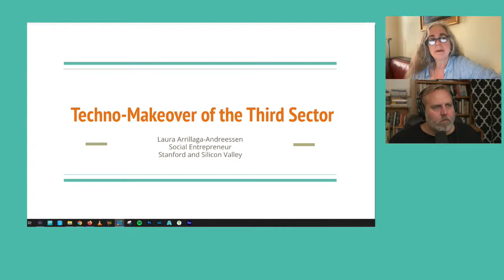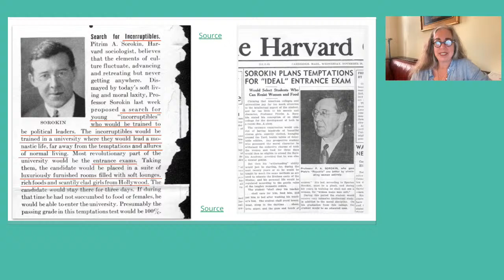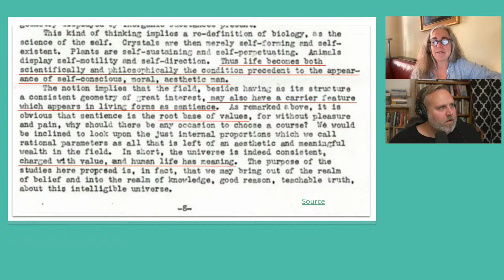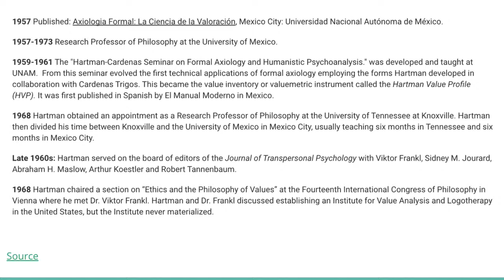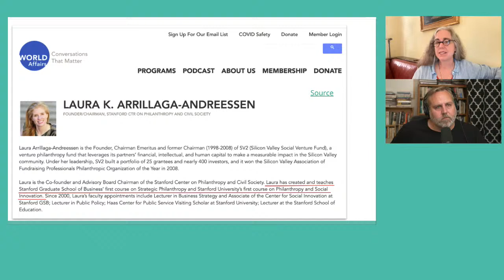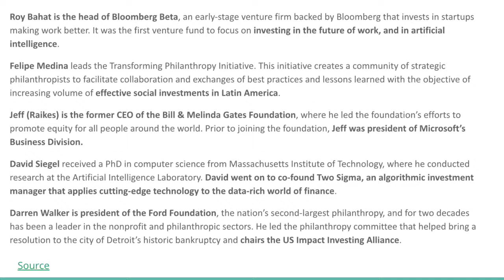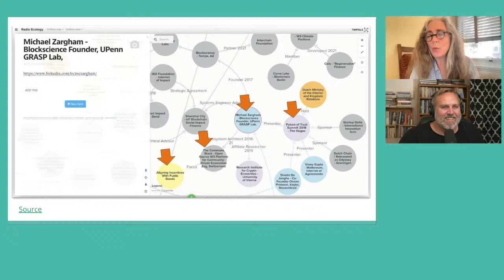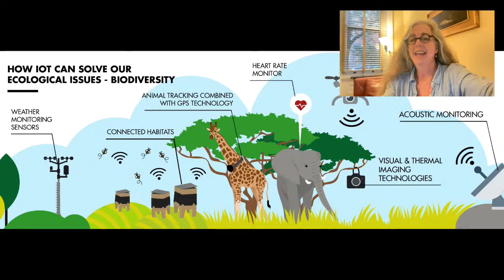Techno-Makeover of the Third Sector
Alison, Jason and possibly a third guest will be discussing Laura Arrillaga-Andreessen, social entrepreneur and wife of Marc Andreessen.